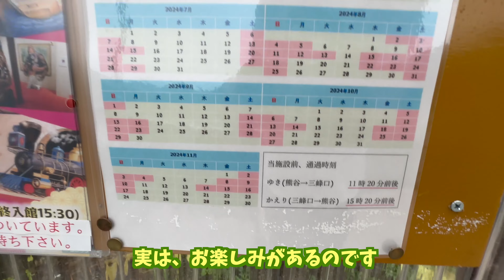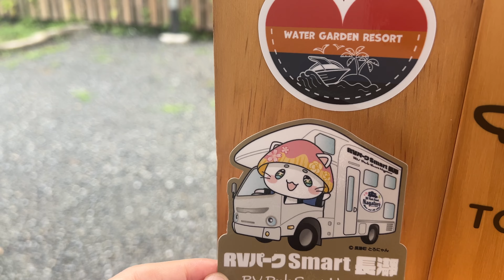久々に関東にできた！ RV Park Smart 長瀞〜水とSLの郷〜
RV Park Smart は、無人チェックインができるRVパークです。
九州にはたくさんありましたが（うらやましい）、関東エリアはまだまだ少ない施設です。
気軽に、思いついた時に非日常トリップができるので楽しいですよ。

こちらは秩父鉄道本線沿いにあって、休日にはSLが走ります！
すぐ近くで見ることができるので迫力満点！

秩父・長瀞の観光拠点にも便利ですよ〜！

▼SNS

いつもはMCやナレーターなど声のお仕事をしているフリーアナウンサーです。
温泉ソムリエ　公式インストラクラー
キャピングカー
OMC （オーエムシー）　銀河　4WD　ディーゼル

音源使用 :
Artlist